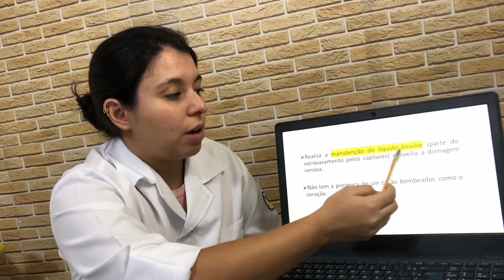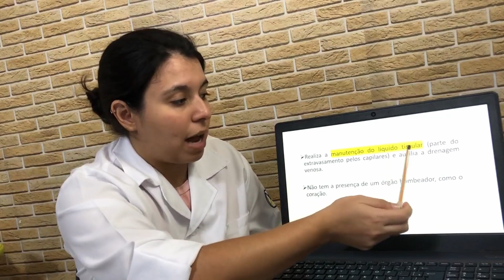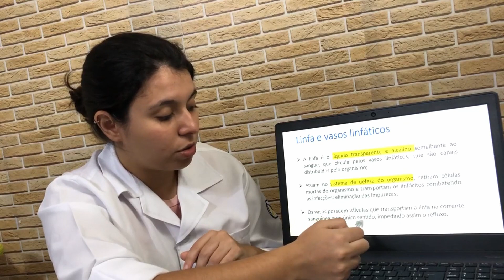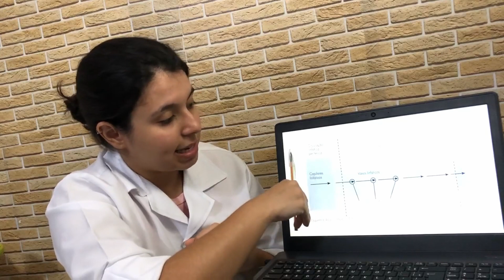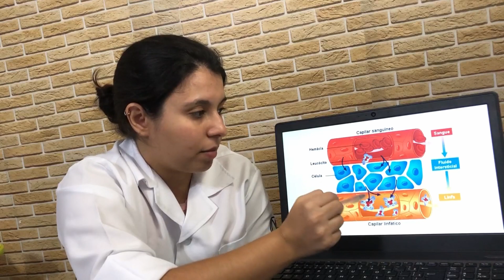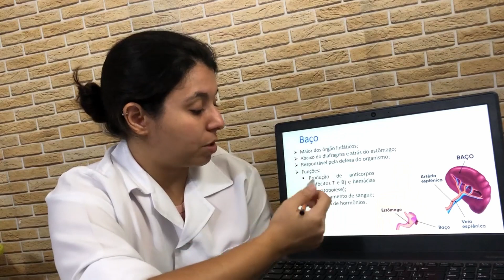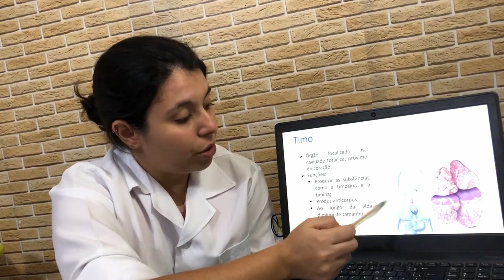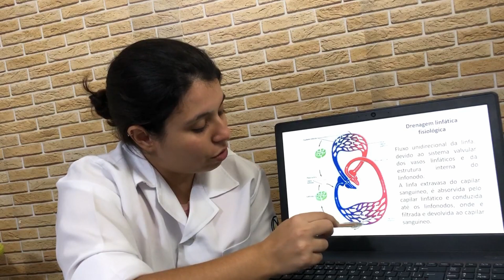Sistema Linfático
Olá meninas, espero que esta aula possa ajudá-las a entender um pouco mais sobre a matéria. Bons estudos!